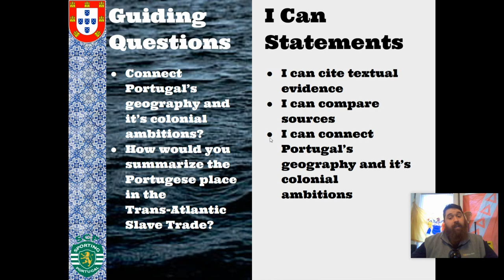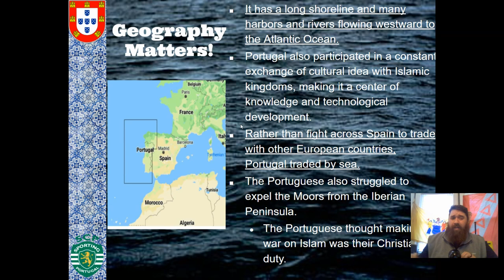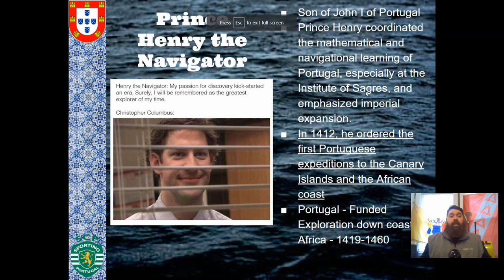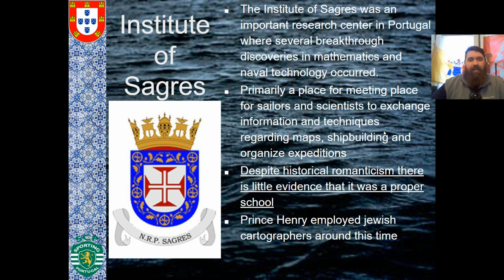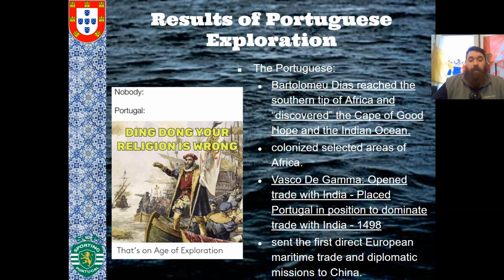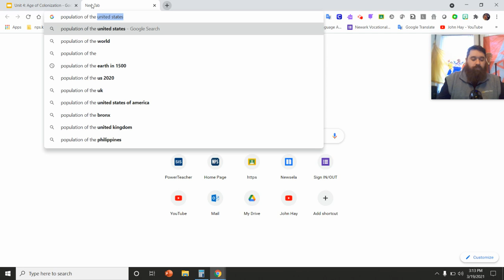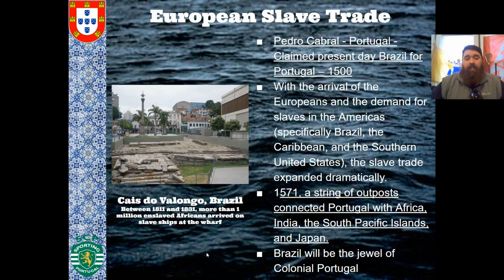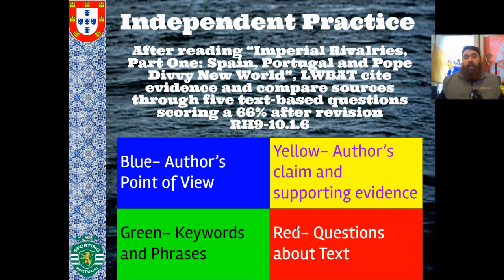Unit 4 Day 2- Little Country, Big Footprint